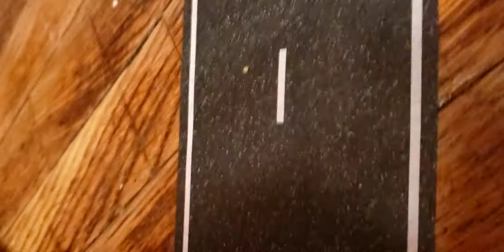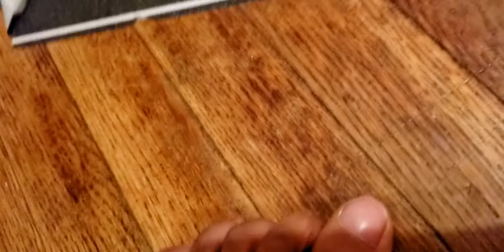Awesome Children's Toys: Batteries Adventure Force Street Jamz and Road Rippers Come Back Racers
LOWE'S Nationwide and Hot Wheels Color Crashes